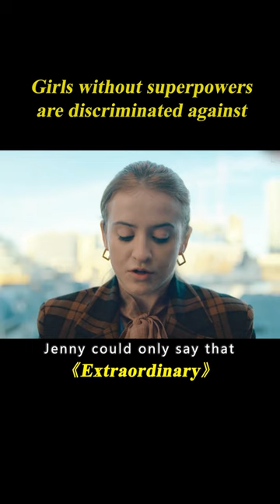Girls without Superpowers Are Discriminated Against.[1/6]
Movie name: Extraordinary
Summary:
Jen is a self-aware young woman who lives in a world where everybody except her has a superpower.

Creator
Emma Moran
Stars
Máiréad Tyers,Sofia Oxenham,Bilal Hasna